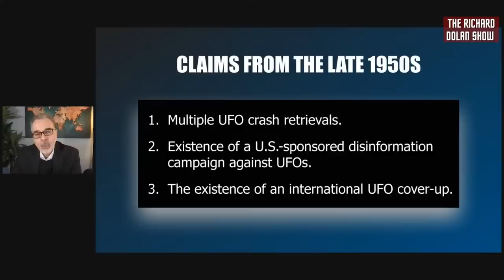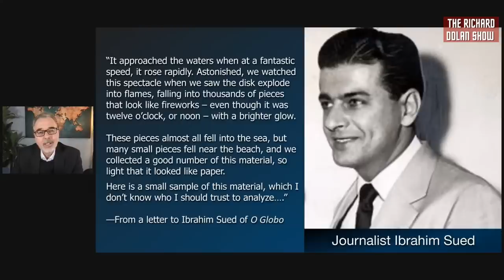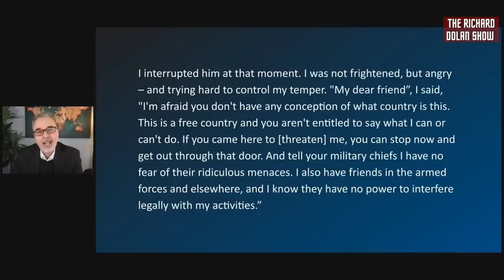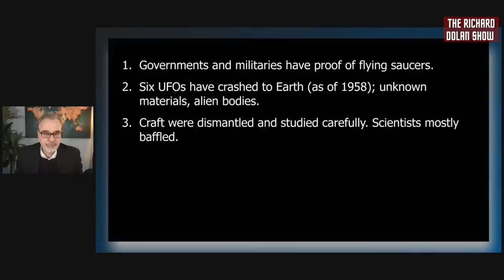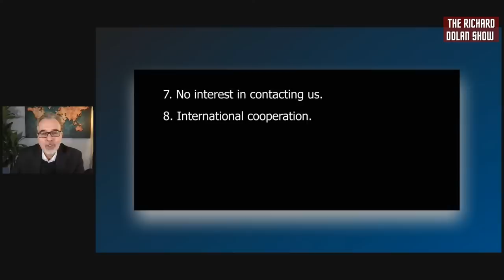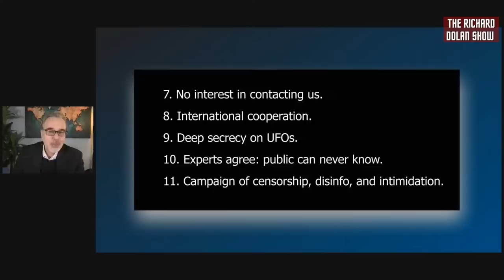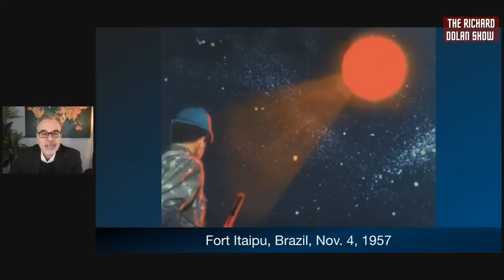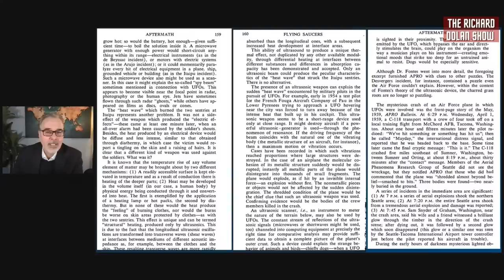UFO Crash Retrieval Claim in 1958 | The Richard Dolan Show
Richard discusses some fascinating UFO history, referencing the work of the early Brazilian UFO researcher Dr. Olavo Fontes. In early 1958, Fontes described a meeting he had with members of Brazil’s Naval Intelligence in which they told him they knew of six instances when UFOs had been recovered by the world’s militaries. This is a forgotten piece of historical testimony. Richard also discusses two key investigations Fontes was doing at that time: the famous explosion of the “Ubatuba UFO” and the severe burning of two Brazilian soldiers at Fort Itaipu, both of which occurred in the later part of 1957.

Stop in at the Official Richard Dolan Store for autographed items, unique limited supply, and items not available anywhere else.